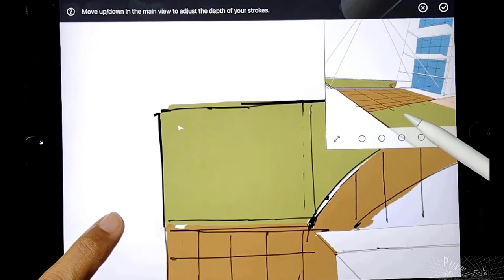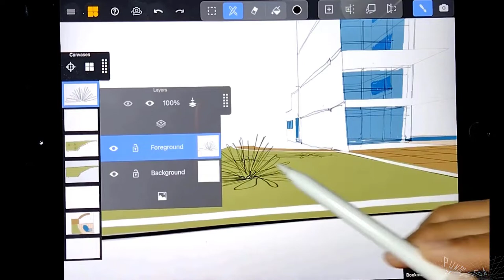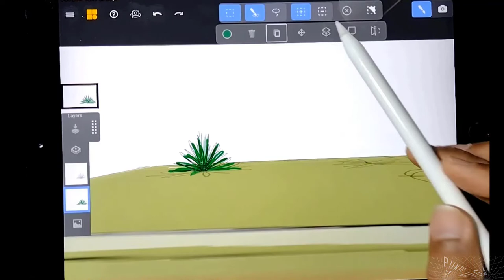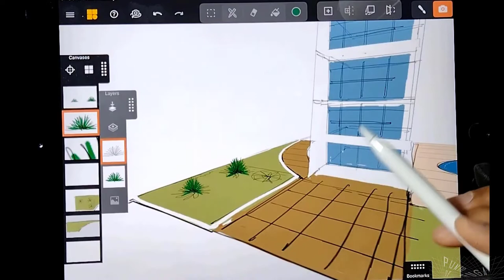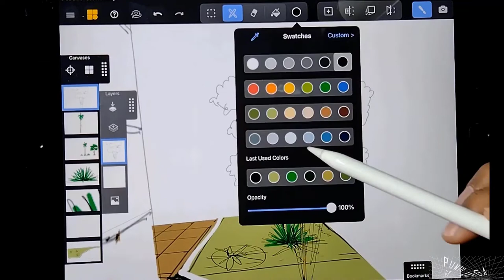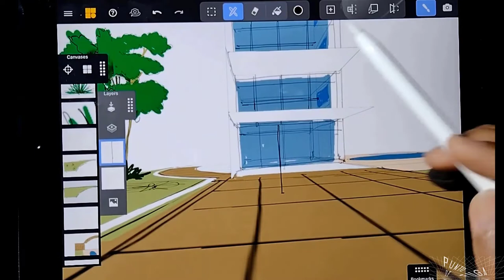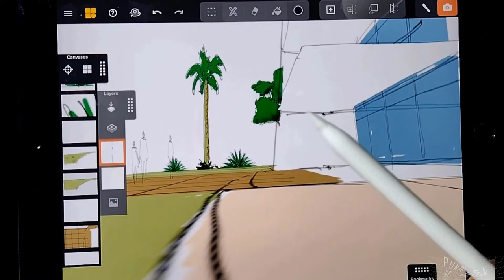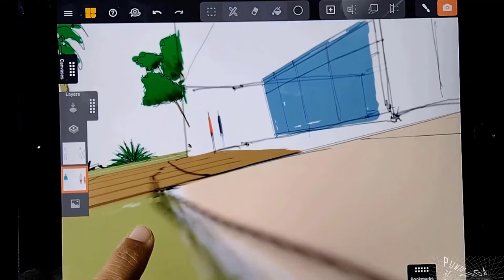LECCIÓN 4-1. MENTAL CANVAS EN LA ARQUITECTURA. Exteriores. Segunda Parte.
Para pensar nuestras ideas de diseño iniciamos a partir de esquemas, dibujos, trazos, a mano alzada, que logren comunicar lo invisible, lo que no vemos.  Pero lo hacemos en una superficie bidimensional para representarlo en 2 y 3D de manera fija. ¿Qué pasaría si esas ideas básicas a mano alzada cobraran vida?.  Demostraciones través del boceto en el software de última tecnología . MENTAL CANVAS.